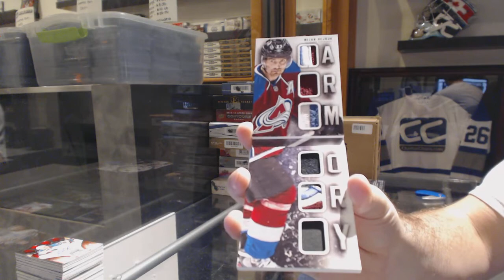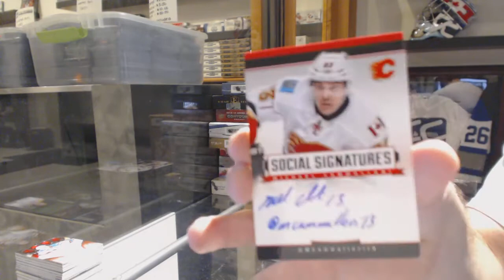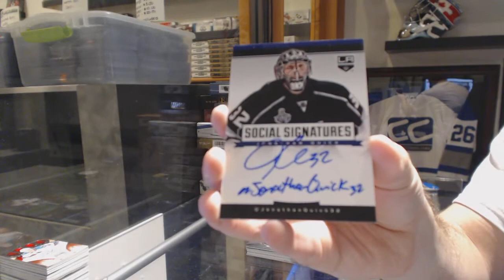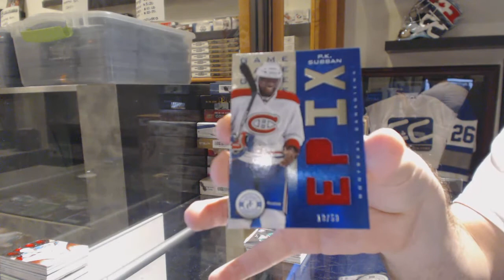13-14 Panini Playbook & 13-14 Panini Totally Certified Hockey Box Break - C&C GB #6560